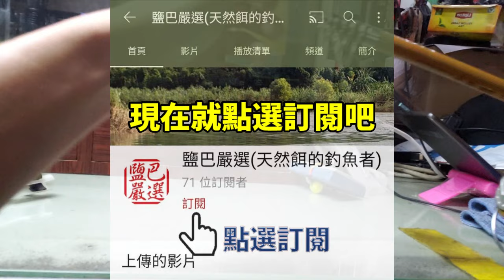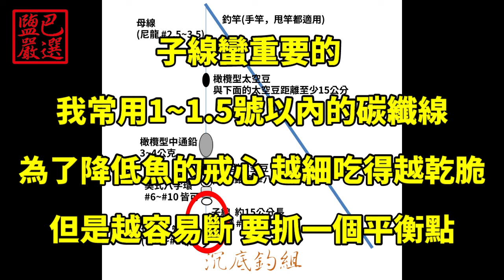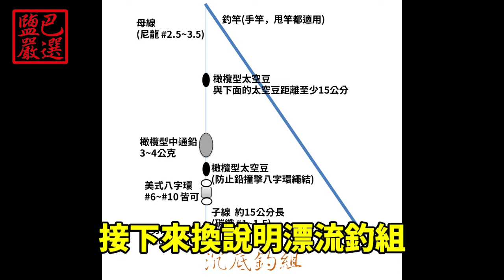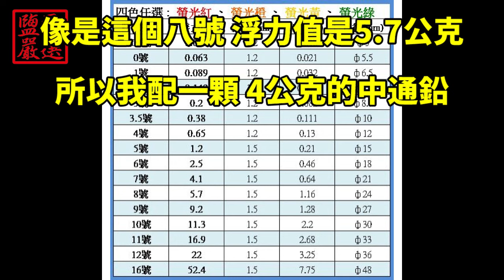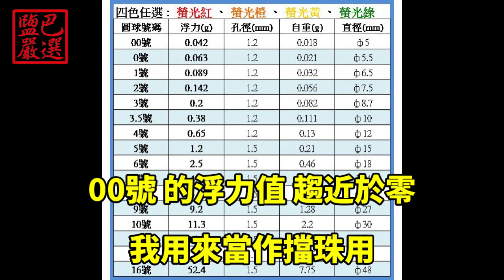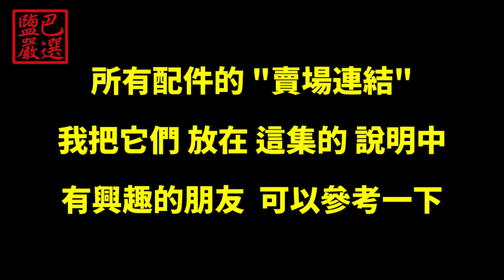新手必學(沉底釣組&漂流釣組)詳解兩種常用釣組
大家好 我是鹽巴嚴選
最近收到很多人留言&私訊 詢問關於影片中使用的釣組問題
因為每次都沒有完整的描述釣組
所以 這集就把我常用的兩種釣組
1.沉底釣組
2.漂流釣組

做一個完整的介紹

這邊只是分享我的配置方式

再次強調一個觀念
[ 釣魚沒有標準答案   只要用得順手  釣的到魚  就是好方法!! ]

另外影片中的配件連結 我放在下方
有興趣的人可以點進去看看!!